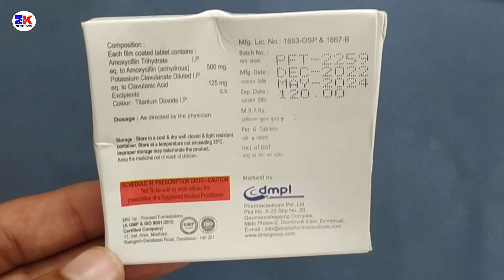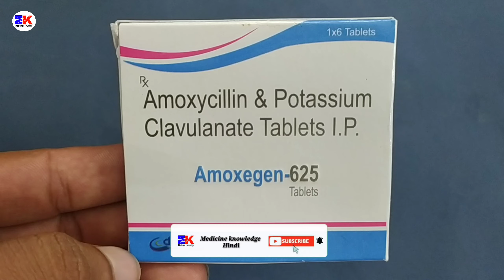Amoxegen 625 Tablet | Amoxicillin and Potassium Clavulanate Tablet | Amoxegen-625mg Tablet Uses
Amoxegen 625 Tablet  | Amoxicillin and Potassium Clavulanate Tablet | Amoxegen-625mg Tablet Uses Benefits Dosage Review in Hindi

kindly note